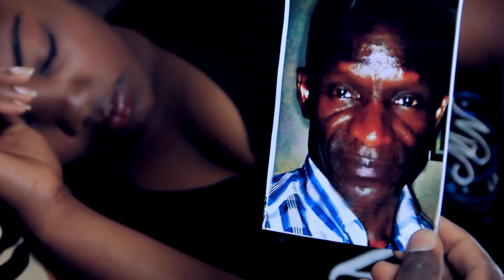Babylone OFFICIAL Triler